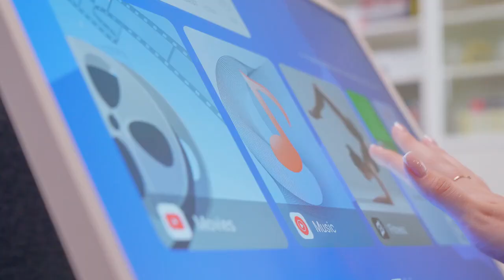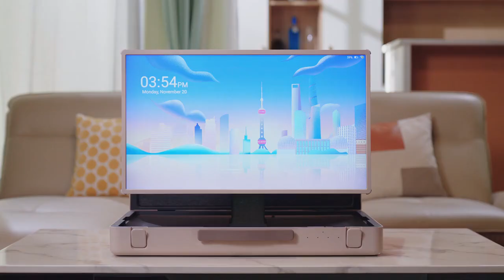Your Briefcase Upgrade: Apolosign PackGo's 27" Smart Screen Magic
Get ready to transform your productivity with the Apolosign PackGo: 27" Smart Screen Packed in Your Briefcase! This innovative device redefines portability by seamlessly integrating a 27-inch smart screen into your briefcase. Experience unparalleled convenience and efficiency on the go with this groundbreaking technology.

| TAGS |
Kickstarter
Indiegogo
Kickbooster
Crowdfunding
Crowdfunding Sites
Kickstarter Crowdfunding
Indiegogo Crowdfunding
Kickstarter Projects
Indiegogo Projects
Kickstarter Campaigns
Indiegogo Campaigns
Latest Crowdfunding
Newest Crowdfunding
Crowdfunding Campaigns
Crowdfunding Projects
Newest Inventions
Latest Inventions
Newest Technology
Latest Technology
Newest Gadgets
Latest Gadgets